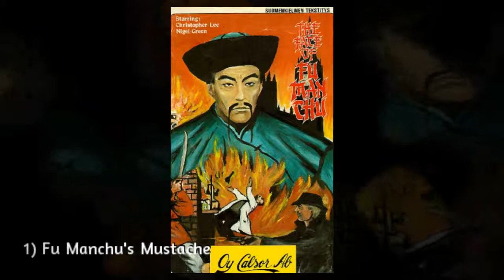Picovico Slideshow Maker | 10 Famous Mustaches of History